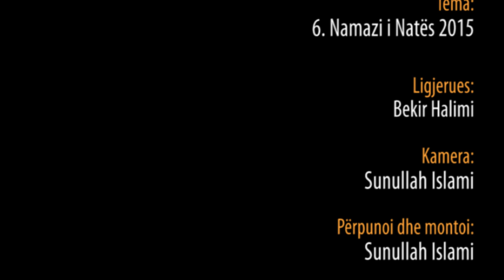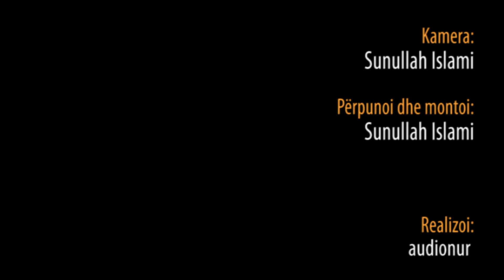6. Namazi i Natës - Xhamia Isa Beu - Ramazani 2015 - Hoxhë Bekir Halimi